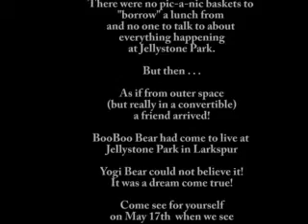Episode V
Coming only to Jellystone Larkspur - May 17, 2014